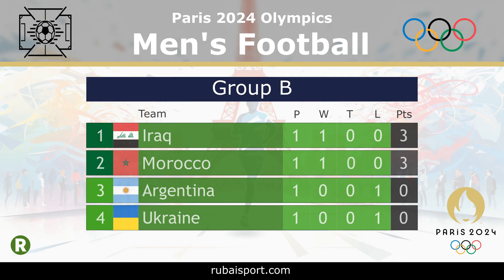Paris 2024 Men's Football: Results, Standings & Upcoming Matches! 24th July 2024 ⚽️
The beautiful game has kicked off at the Paris 2024 Olympics, and the Men's Football tournament is already captivating fans worldwide!  Are you keeping up with the action? This video brings you everything you need to know: results from completed matches, current group standings, and the highly anticipated schedule for upcoming games.

So Far, So Good: Results from the Group Stage

The group stage is in full swing, and some teams have already made their mark on the competition. Stay updated on the latest developments:

Group A: France kicked off the tournament with a dominant 3-0 victory against the USA. Can they maintain their winning streak?
Group B: Morocco and Iraq have grabbed early victories, putting them in a strong position to advance.
Group C: Spain and Uzbekistan currently lead the pack after their opening wins.
Group D: Japan and Paraguay have secured opening victories, setting the stage for a thrilling group stage.
Who's on Top? Current Group Standings

The battle for gold is heating up! Check out the current group standings to see which teams are in contention:

[Insert a table or graphic showing the Group Standings with Team Names, Points, Goals For, Goals Against, and Goal Difference]

Remember, the top two teams from each group will advance to the knockout stages!

Don't Miss Out! Upcoming Matches in the Group Stage

The excitement continues with more crucial matches in the group stage. Here's a look at what's coming up:

[Insert a table or graphic showing the upcoming matches for the remaining group stage games, including Date, Time, Teams Playing, and Group]

Mark Your Calendars: Knockout Rounds and the Road to Gold

The group stage concludes on July 30th, followed by the exhilarating knockout rounds. Here's a quick reminder of the key dates:

Quarterfinals: August 2nd
Semifinals: August 5th
Final: August 9th
Who Will Be Crowned Champions? Predictions and Discussions

With the competition heating up, who do you think will rise to the challenge and claim gold? Share your predictions in the comments below! Here are some talking points to get the conversation started:

Can France leverage their home advantage and win the gold medal?
Will established powerhouses like Argentina or Spain make a strong push for the top spot?
Are there any dark horses emerging from the group stage?

Don't miss a single moment of the Men's Football tournament at the Paris 2024 Olympics! We'll be covering everything from the group stage to the nail-biting final.